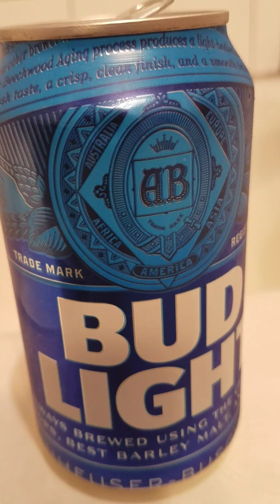BEER IN THE SHOWER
Mark Searles